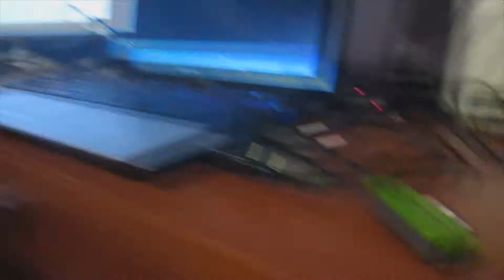Technical Difficulties (Feb 21 2014 Day 52)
Vlog Day 52 2014

Technical Difficulties
Mixed up days - vlog up late
Useless TV
Damaged card, malfunction
Near, far